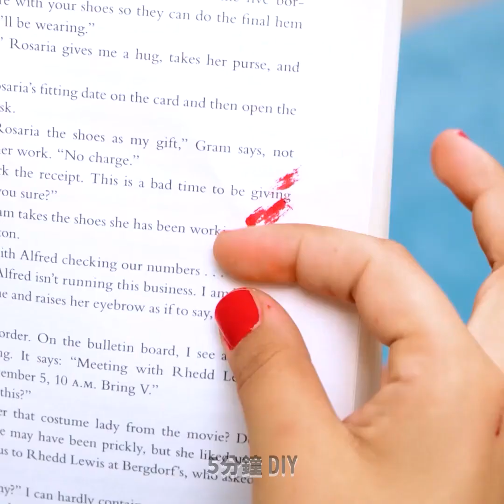現在一定要嘗試看看的超吸睛簡易美甲設計